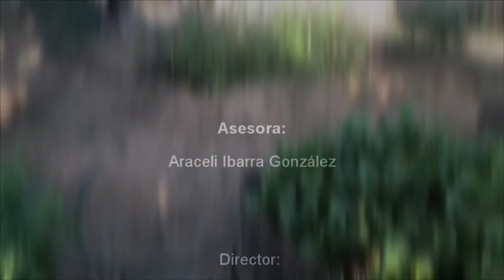Armonía con el Medio Ambiente - Plantel Álamos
Participante en la categoría de Video del XXXII Concurso Estatal Académico y Cultural
Plantel: Álamos
Equipo:
Abraham Salvador Armenta López
Daniel Isaac Valenzuela Gutiérrez
Ethan Jairo Salazar Cota
José Javier Guevara Gil
Título: "Armonía con el Medio Ambiente"
Asesor: Mtra. Araceli Ibarra González

¡VOTA POR TU FAVORITO!